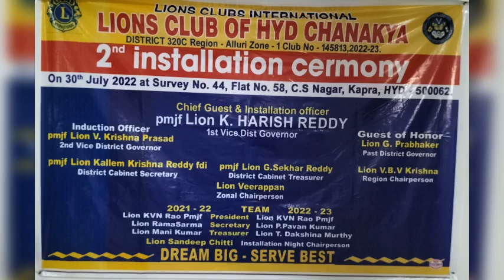Lions Club of Hyderabad Chanakya 2nd Installation ceremony.C.S Nagar, KAPRA on 30th July Saturday2🌹🌹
Lions Club of Hyderabad Chanakya 2nd Installation ceremony. C.S Nagar, KAPRA on 30th July Saturday-2 SlideShow🌹🌹 on International Friendship Day... 🎉🎉💐💐🌹🌹❤️❤️🙏🙏🙏